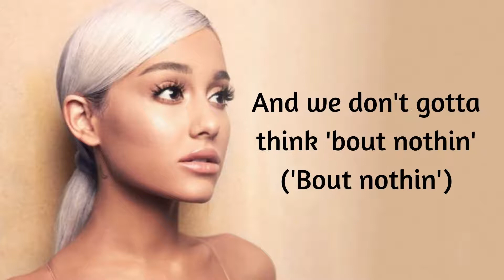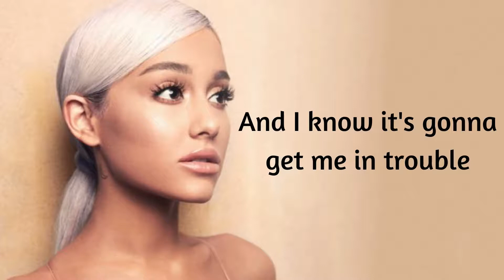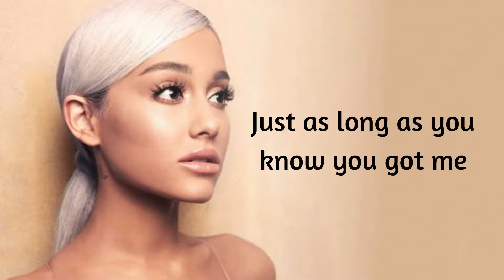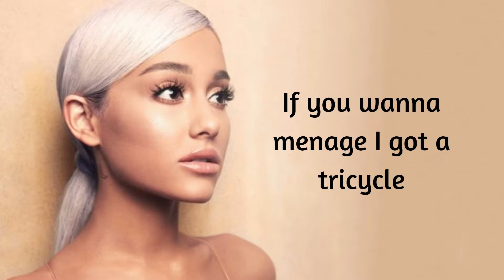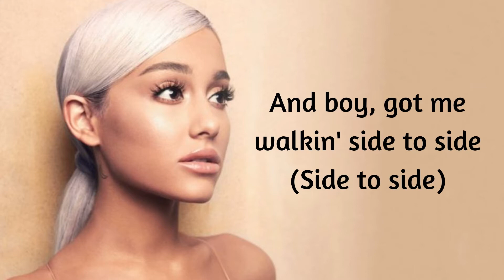Side to Side ~ Ariana Grande ft. Nicki Minaj | lyrics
The lyrics of the song "Side to side" sung by Ariana Grande & Nicki Minaj.
If you want a particular song comment on the name and artist it will be uploaded soon.